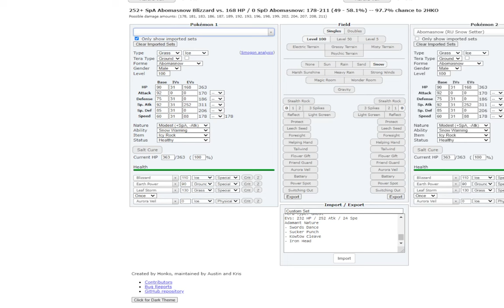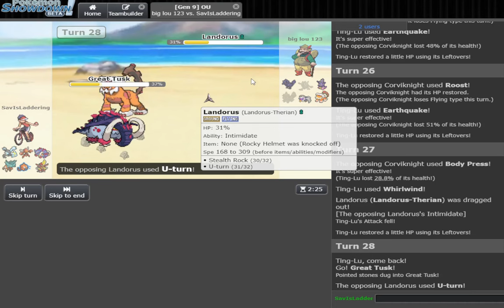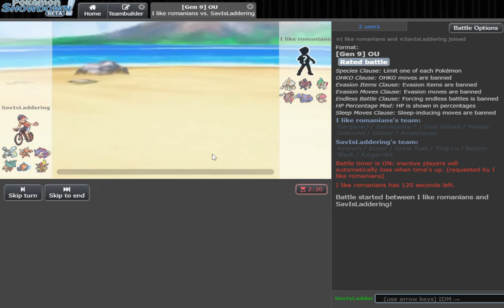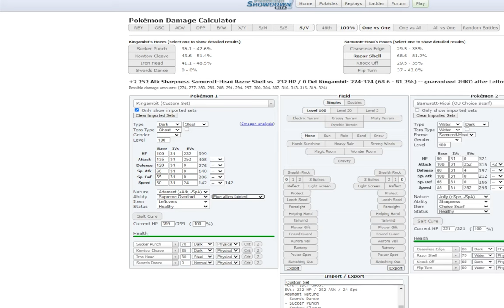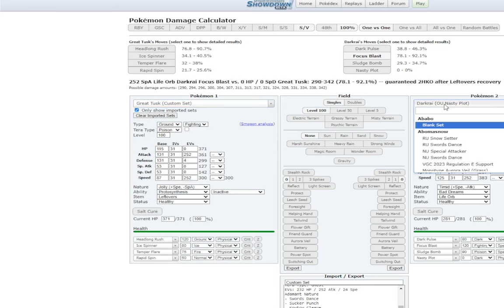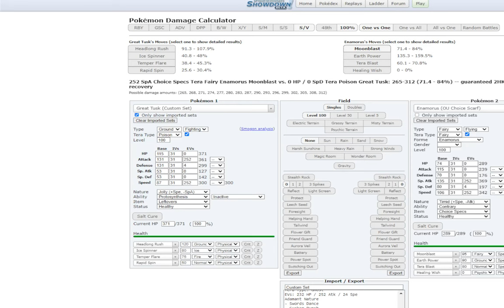From 1000 ► 2000 elo Challenge 🔴 EP.3 | Pokemon Showdown Laddering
AT 1K SUBSCRIBERS ILL SETUP A PRIVATE DISCORD SERVER WHERE WE WILL BE CREATING AND SHARING THE ABSOLUTELY BEST AND MOST METAGAME DEFINING TEAMS.